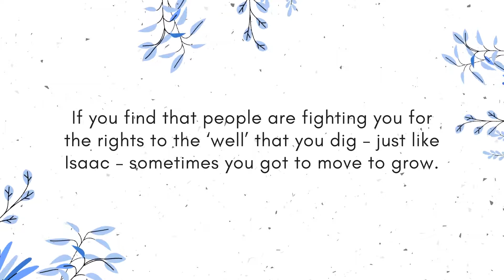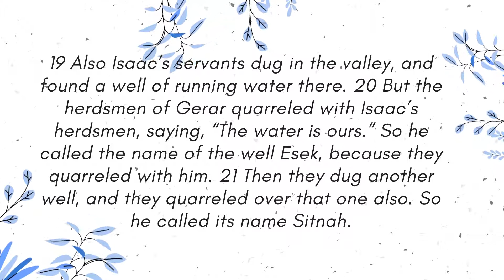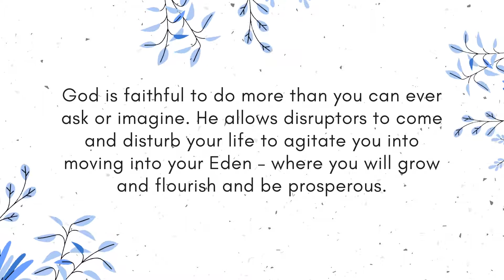Be Encouraged: Sometimes You Got To Move To Grow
Revealing the Christian Life Ministry presents Be Encouraged
Topic: Sometimes You Got To Move To Grow

Amazon Books available
• Be Encouraged
• Be Lifted Up
• Declarations for My Sons & Daughters (Christian Declarations book)
• Sudden Death: Loosening Foundations (Spiritual Warfare book)
• The Poet’s Prayer (Christian Poetry & Prayers book)